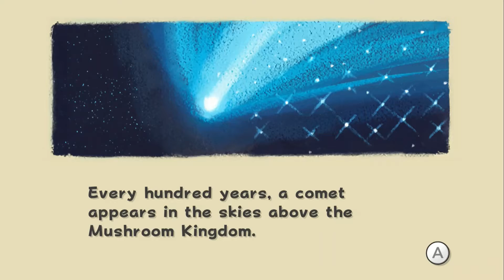Super Mario Galaxy HD Let's Play Ep. 1: It's Finally Time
Mario 3D All Stars finally came out. So we're LPing it.